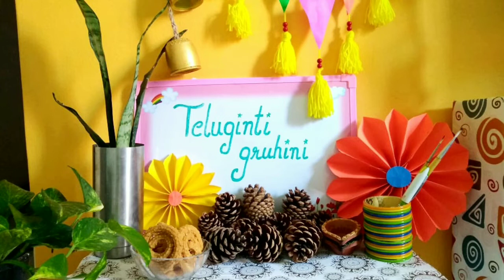Tassel garland / DIY tassel garland/ Easy DIY Yarn tassel garland / tassel garland with wool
In this video I have shown how to make a Yarn or wool tassel garland in a very simple way